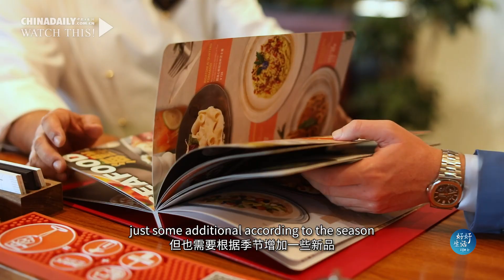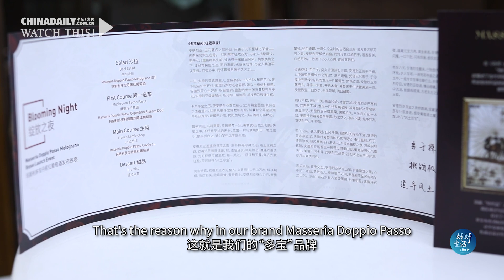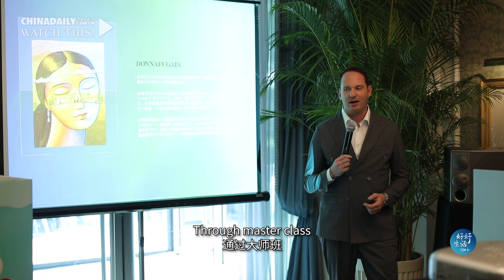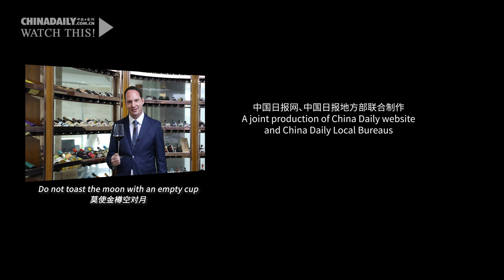Wine o' clock: Fast-paced Italian vibes with Shenzhen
Alessandro Mugnano bought 14th floor of an office building in Shenzhen as the venue for his company that imports Italian wine to China.

It's not because the number 14 carries any significance to him, nor for the aerial view, but because the elevator goes to the 14th floor nonstop.

For the businessman who values efficiency more than anything, Shenzhen, a city known for its rapidity, is a perfect match, according to Mugnano.

What the company has achieved in Shenzhen for the past 12 years would have been done for double the time in Italy, he added.

The Travels of MarcoPolo, Mugnano said, inspired how the company tells Italian wine stories to the Chinese market.